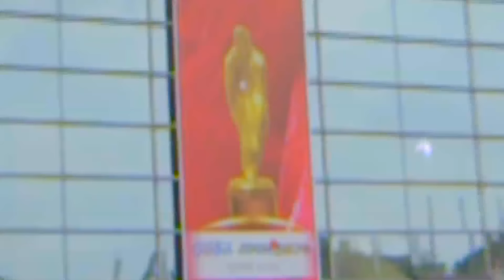রেড কার্পেট মেরিল–প্রথম আলো পুরস্কার ২০২২ | Red Carpet Meril-Prothom Alo Award 2022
দেশের বিনোদন অঙ্গনের জাঁকজমকপূর্ণ সবচেয়ে বড় ও প্রত্যাশিত আয়োজন ‘মেরিল-প্রথম আলো পুরস্কার’।

রাজধানীর বঙ্গবন্ধু আন্তর্জাতিক সম্মেলন কেন্দ্রের হল অব ফেমে অনুষ্ঠেয় ২৪তম বর্ণাঢ্য অনুষ্ঠানটি উপস্থাপনায় ছিলেন চিত্রনায়ক সিয়াম আহমেদ ও সংগীতশিল্পী প্রীতম হাসান।

বিনোদনজগতের প্রিয় তারকারা ঝলমলে উপস্থিতিতে উজ্জ্বল করেছেন লালগালিচা। দিয়েছেন বিশেষ সাক্ষাৎকার।

The "Meril Prothom Alo Award" is one of the most prestigious awards in Bangladesh. It is an annual awards ceremony organized by Prothom Alo in association with Meril. The awards recognize outstanding achievements in various fields, including film, music, television & web-based OTT.

The Meril Prothom Alo Award ceremony is typically a grand event where celebrities and prominent figures from different industries gather to celebrate excellence and contributions to Bangladeshi culture and entertainment.